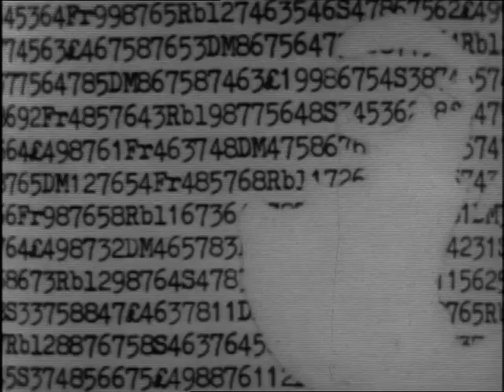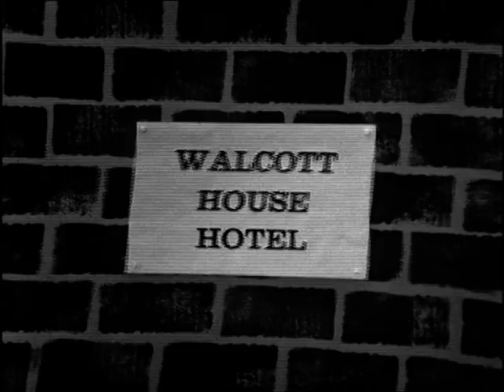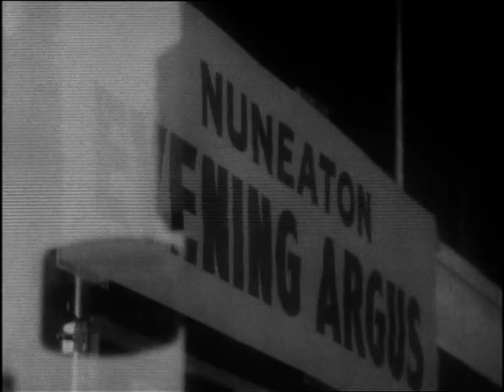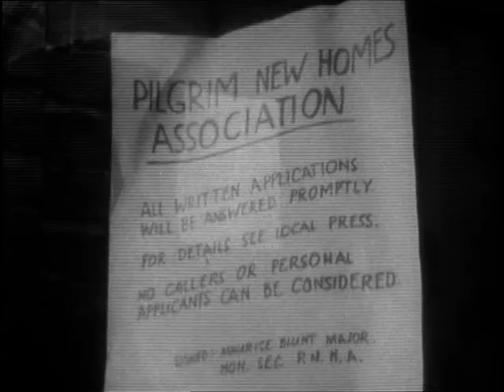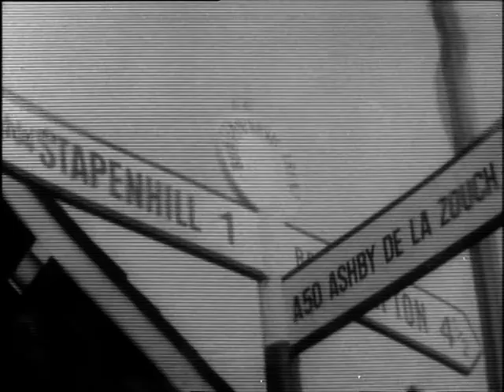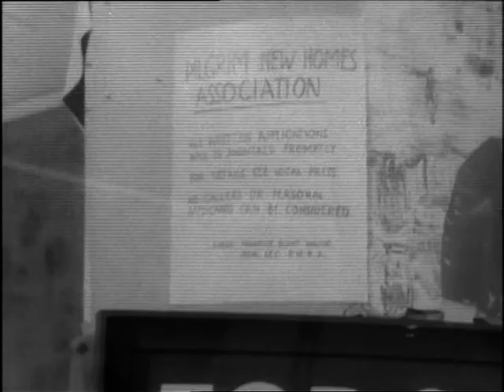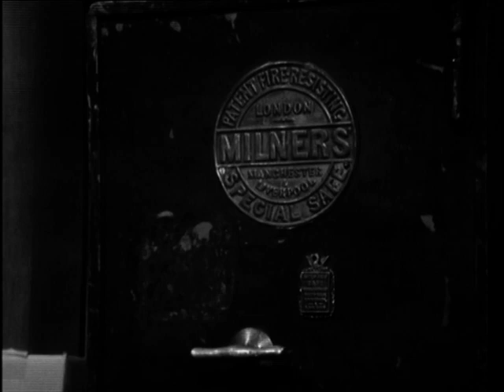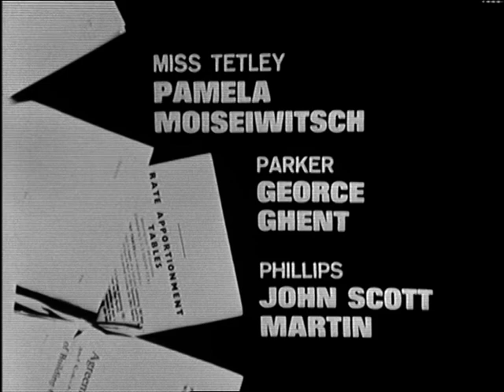Fraud Squad S01E04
Run For Your Money - Patrick O'Connell; Joanna Van Gyseghem